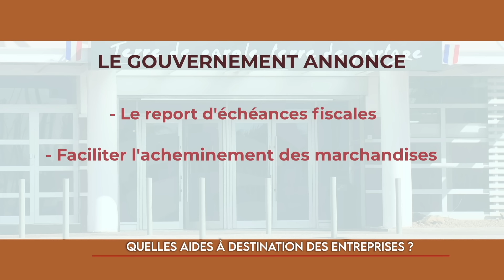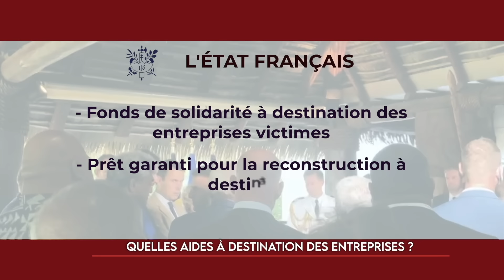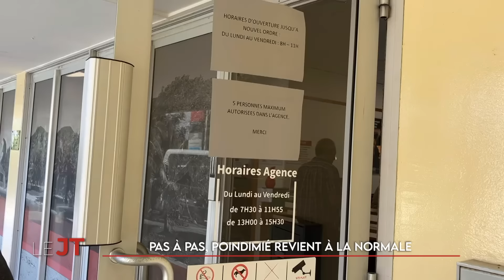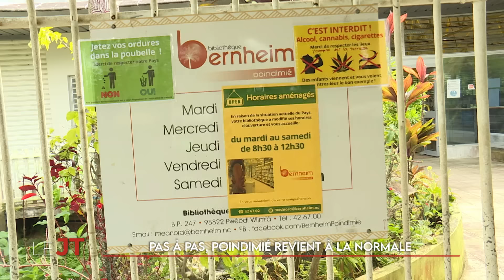JT DU 31-05-2024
Le constat des entreprises détruites se poursuit ; Quelles aides à destination des entreprises ? ; « Nous souhaitons ce dialogue sauf que c’est difficile » ; Pas à pas, Poindimié revient à la normale ; Des cours de danse gratuits pour occuper les enfants.